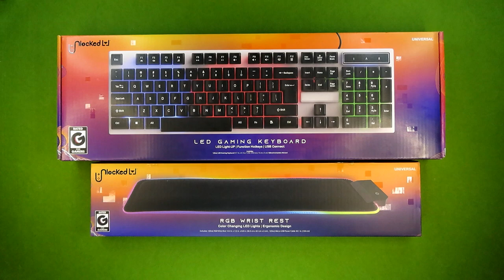$5.55 Gaming Keyboard from Unlocked LVL | Five Below Review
Today I'm taking a look at the LED Gaming Keyboard from Five Below. This is part of their Unlocked LVL brand, which is their new budget gaming gear line. The items in this line cost around half the price of what was in the Bugha line, so let's see how they stack up.
0:00 - Intro
1:05 - Differences
3:12 - Backside
4:09 - Function Keys
5:28 - LEDs
7:09 - Sound Test
7:50 - How it Feels
9:07 - Opinion
9:35 - Bugha Goes Bye-Bye
10:50 - Outro